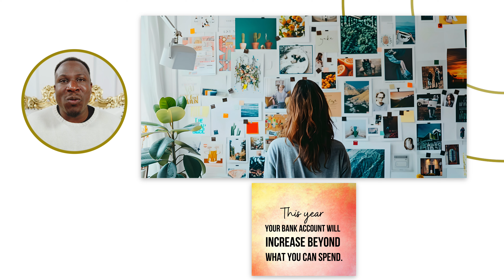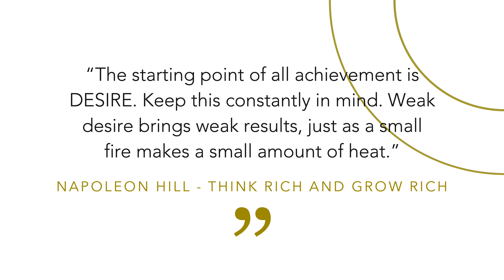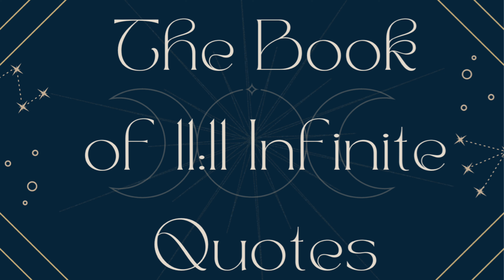"Prosperity Will Flow Like Crazy!" | How to Manifest EXACTLY What You Want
📖 Get The The New Book - The New Book Now Available: Feel Alive By Ralph Smart